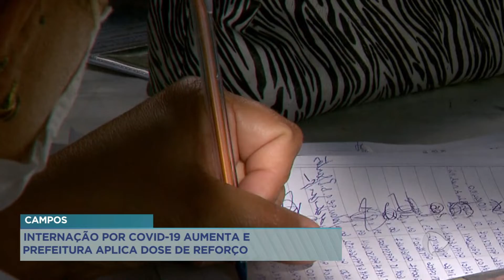Internação por covid-19 aumenta e prefeitura aplica dose de reforço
A taxa de internação por covid-19 em Campos aumentou nas últimas semanas, a prefeitura começou a aplicar a segunda dose de reforço da vacina em alguns grupos.